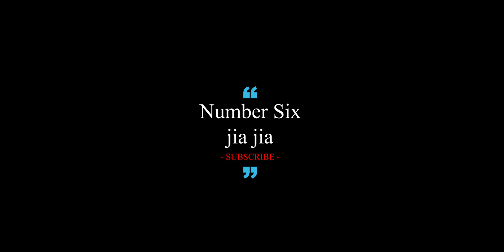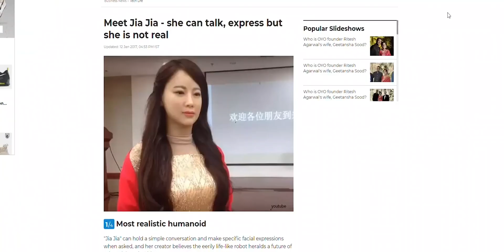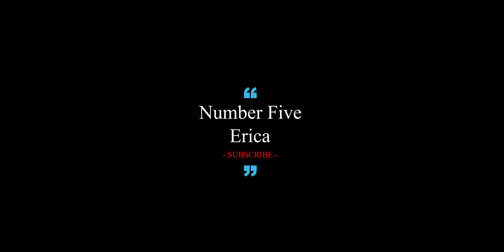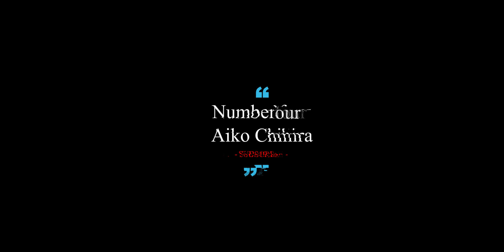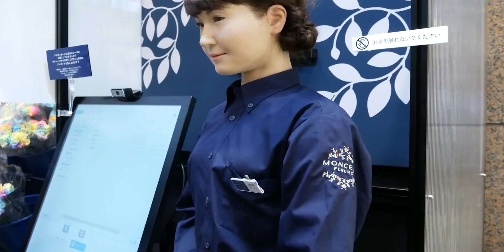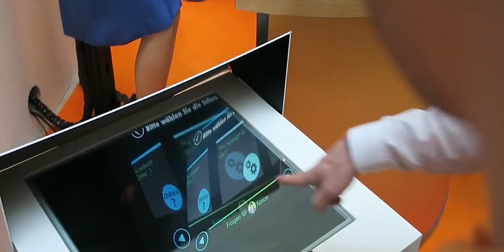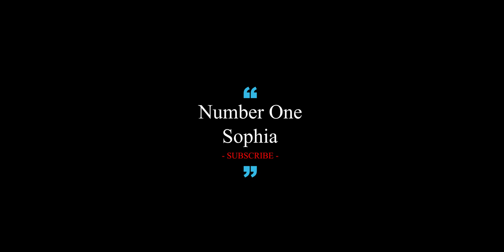Female Humanoid Robots Can Be Your Future Girlfriends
Female humanoid robots have gained significant attention in recent years, raising the possibility of them becoming potential partners in the future. These robots are designed to mimic human appearance and behavior, offering companionship and fulfilling emotional needs. With advancements in artificial intelligence and robotics, these robots can engage in meaningful conversations, exhibit empathy, and even showcase physical affection.

While some argue that the idea of having a robot girlfriend raises ethical concerns and diminishes the importance of human relationships, proponents believe that these robots could provide companionship to those who struggle with traditional relationships or have unique needs. The development of female humanoid robots represents an intriguing intersection between technology and human connection, sparking discussions about the future of intimacy and the evolving nature of relationships. For further details about the female humanoid robots can be your future girlfriends , please watch the entire video.